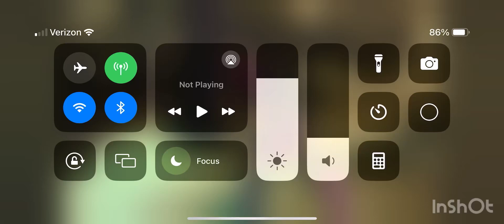Pencil woman clip with edits credit dom studio